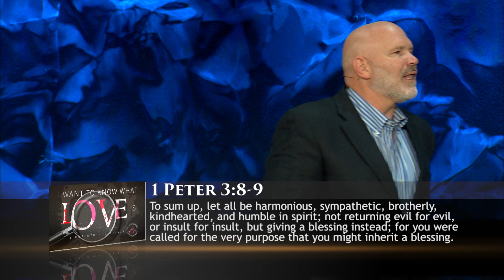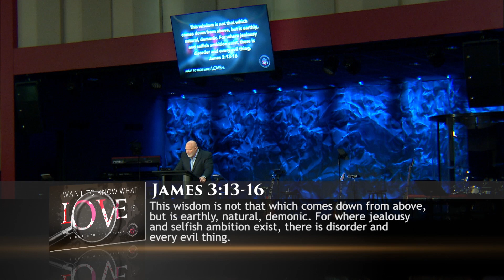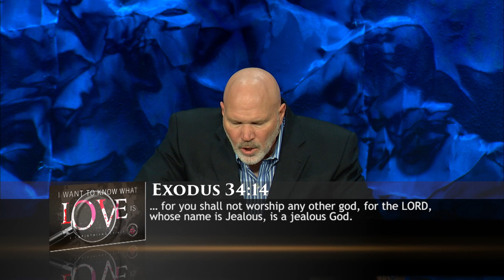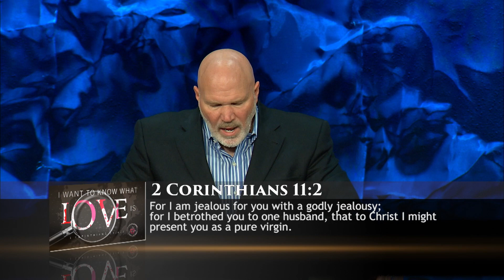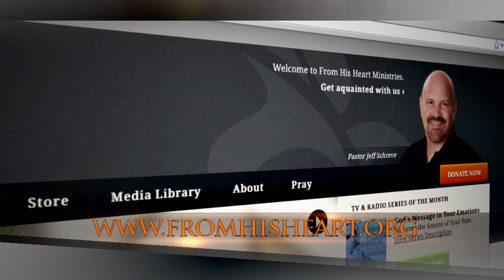I Want to Know What Love is - Pastor Jeff Schreve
What is love? Most of us don’t really know exactly what love is or how to define it, and although the Bible does not define love, it does describe and depict love.  In this message, Pastor Jeff Schreve shares three attributes of unconditional love or “agape” love, described by Paul in his letter to the Corinthians.